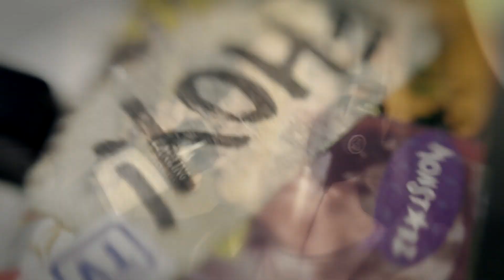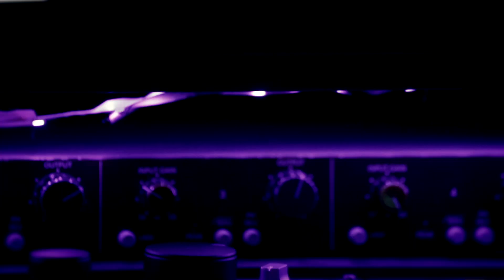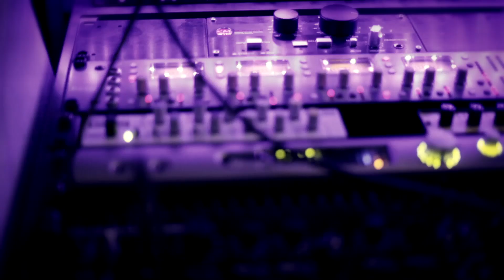Floppy Hair oh yeah! - OMG POP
God creates dinosaurs.
God destroys dinosaurs.
God creates man.
Man destroys God.
Man creates dinosaurs.
Dinosaurs eat man.
FHOY! inherits the earth.